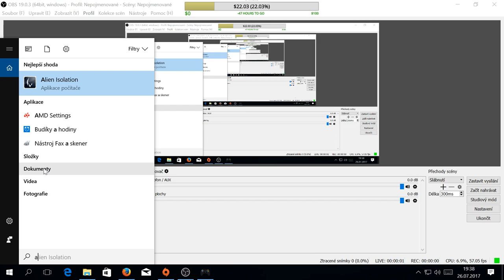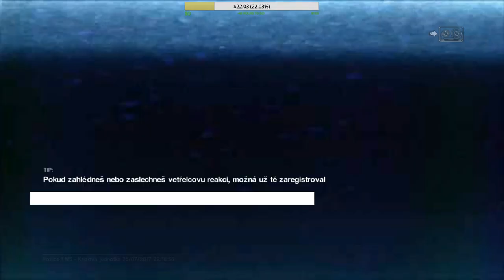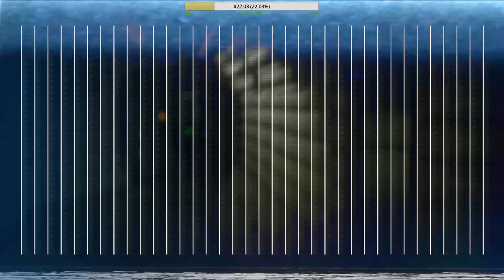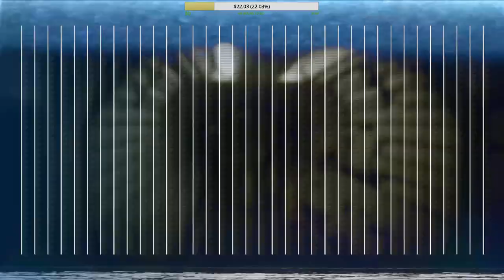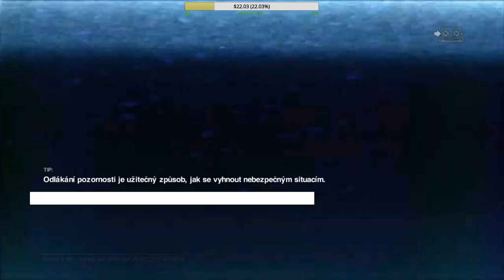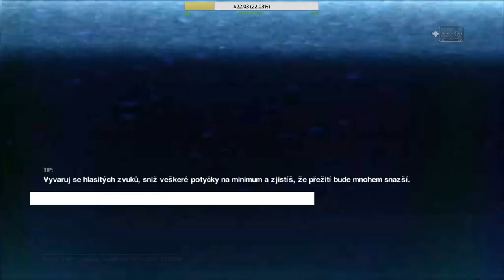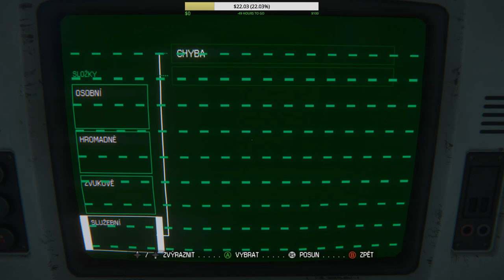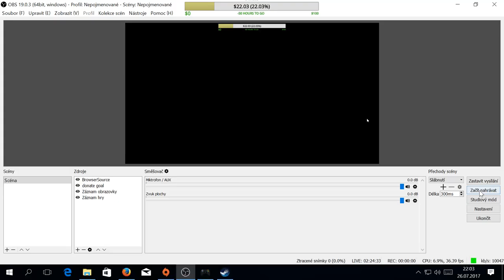Alien isolation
Sam Price                5,00 USD
Dennis Rivera          5,00 USD
Luka SImunko         4,00 USD
Kay Riemer              4,00 USD
Marcelo Chavez      2,00 USD
Gerardo Rueco        2,00 USD
Jose Chavez            1,00 USD
Anthony Sorensen  1,00 USD
Lauri Rautiaien        1,10 USD
Ritesh Ramasre       1,00 USD